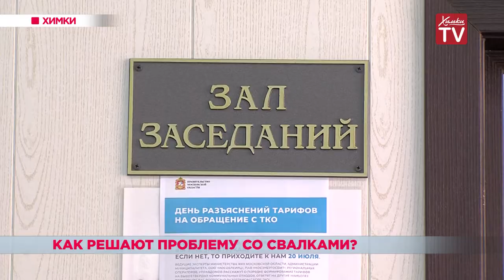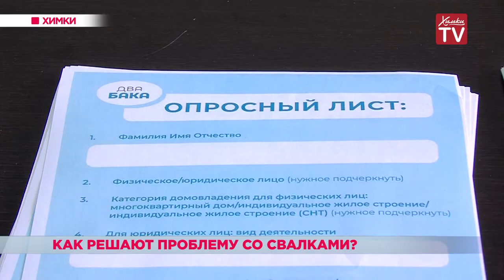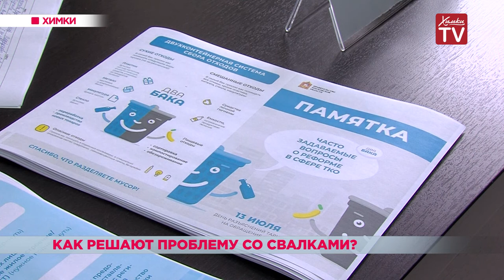Как решают проблему со свалками? 15.07.19